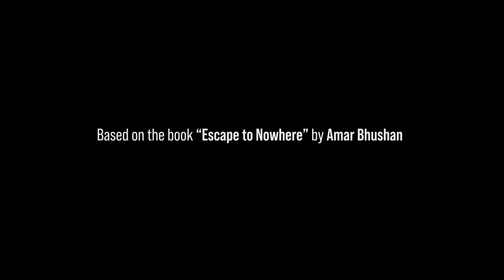Khufiya 2022 | Official Teaser Review | Vishal Bhardwaj, Ali Fazal, Tabu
Khufiya is an upcoming Hindi-language spy thriller movie

Krishna Mehra who is an operative at Indian spy agency known as R&AW. She is assigned to track down the mole selling India's defense secrets, while all along grappling with her dual identity as a spy and a lover

Directed and produced by Vishal Bhardwaj under the banner of his Vishal Bhardwaj Pictures in association with Netflix, Khufiya is a story about a Raw operative Krishna Mehra, who is assigned to find down the mole selling India’s defense secret.

The movie stars Indian cinema’s one of the most amazing actresses Tabu, whose performance is being praised for the recently released Kartik Aryan starrer horror comedy movie Bhool Bhulaiyaa 2. She is playing the character of spy Krishna Mehra, who is also grappling with her dual identity as a spy and as a lover.

Khufiya movie marks the 3rd partnership between Tabu and Vishal Bhardwaj after “Maqbool” and “Haider”. Vishal is also producing the movie’s music while Farhad Ahmed Delve is the man cranking the camera.

Along with Tabu the movie also features “Mirzapur” fame Ali Fazal, Wamika Gabbi, recently seen in Modern Love: Mumbai, veteran actor Ashish Vidyarthi, Bangladeshi actress Ajmeri Haque Badho and Shataf Figar in pivotal characters.
Update on upcoming movies / web series
- Movies Review